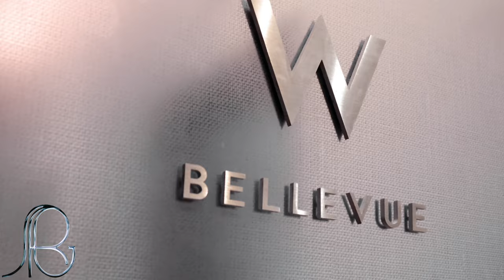Why Bellevue Washington - Top Reasons to Move to Bellevue WA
Are you moving to or relocating to Washington State and wondering where the perfect place to live is?
In this video, we go over some of the things you'll experience living in one of the top 10 cities in all of America, Bellevue Washington.

Timestamps:
00:00 - Starting
00:36 - Bellevue - City of Opportunity
00:55 - What does Monday through Friday look like when living in Bellevue Washington?
02:36 - What the traffic looks like in Bellevue WA?
03:04 - My Experience
04:06 - Ending

Bellevue is Consistently Voted as One of the Best Places to Live. For years now, Bellevue has shown up near the top of the list after a list of great places to live. Starting in 2008, CNN Money named Bellevue as the top city for living and starting a new business. In Bellevue, there are a lot of restaurants, coffee shops, and parks. Many young professionals live in Bellevue and residents tend to lean liberal. The public schools in Bellevue are highly rated. Bellevue is the high-tech and retail center of the Eastside, with more than 150,000 jobs and a downtown skyline of gleaming high-rises. With beautiful parks, top schools, and a vibrant economy, Bellevue is routinely ranked among the best mid-sized cities in the country.

📲 We have many people contacting us who are moving here to Bellevue, Washington and we ABSOLUTELY love it! Honestly, if you are moving or relocating to Bellevue or Seattle Washington, we can make that transition so much easier on you!!

MATT STEEL - Real Estate Professional, Seattle WA